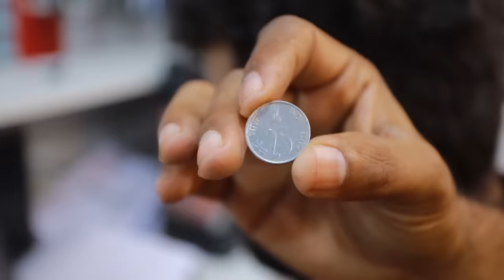I Tried The Best PICK UP Lines ❤️‍🔥